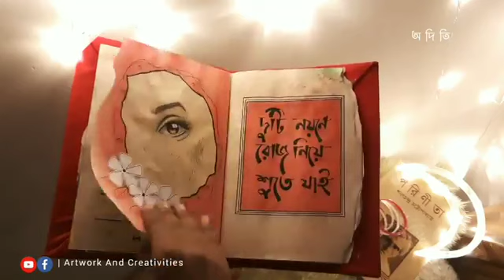পরিনীতা// প্রান দিতে চাই, মন দিতে চাই